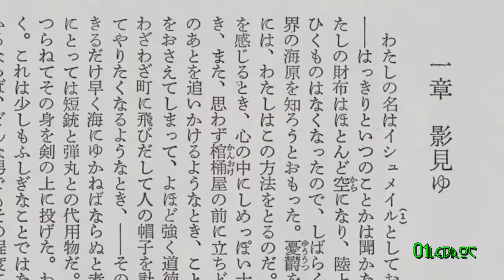Never going back amv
Handlung🦊:
Kyuta ist ein einsamer und elternloser Junge, der im Tokioter Stadtteil Shibuya umherstreunt und in den Tag hinein lebt. Doch eines Tages betritt er versehentlich das fantastische Bakemono-Reich „Jutengai“, das von Tiermonstern bevölkert wird. Verloren und auf der Suche nach einem Weg zurück, trifft er auf den bärenartigen Schwertkämpfer Kumatetsu. Trotz seines wilden Aussehens ist dieser dem kleinen Jungen freundlich gesonnen und nimmt sich seiner an. Doch als es Kyuta eines Tages zurück in seine Heimat verschlägt und er dort das Mädchen Kaede kennenlernt, fühlt er sich zunehmend zwischen den beiden Welten hin- und hergerissen...

Schöne Grüße 01ledroc😊🌸